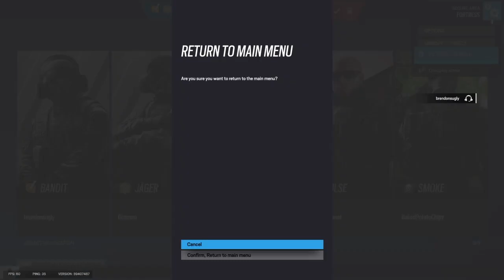Unedited Highlights because my applications broke...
siege but my editing crap doesn't work